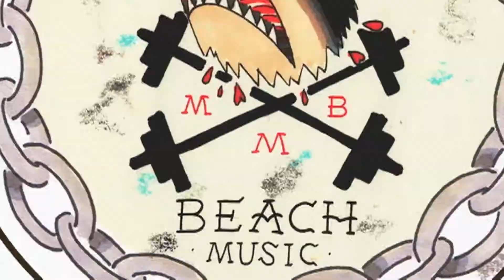Cobra Ep. 1